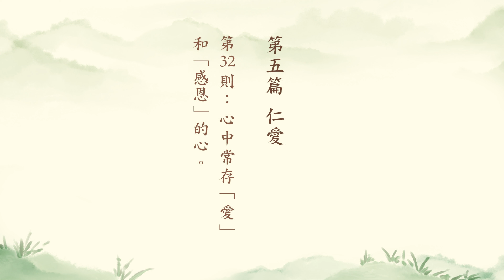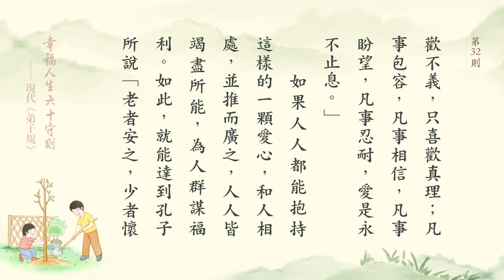幸福人生六十守則——現代弟子規（粵語版）-第33集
第五篇  仁愛
第32則：心中常存「愛」和「感恩」的心。
【易解】：當我們心中有「愛」和「感恩」之心的時候，內心像湛藍的天空，那麼澄清；當我們心中有「愛」和「感恩」之心的時候，內心像無波的海洋，那麼廣大無邊；當我們心中有「愛」和「感恩」之心的時候，內心沒有憂慮、沒有牽掛。
許多宗教都強調「愛」和「感恩」之心的重要，不論是早晚課，或每餐飯前的感恩祈禱，不僅是對上帝神明的致謝，更是愛和感恩心的啟發與鍛鍊，使我們的心更慈悲、更謙虛。
【故事】：感謝花開
有位南賢珠女士在《覺世副刊》寫了下面一則故事。
女兒睡覺前，除了要我給她講故事外，她自己也有個任務，即要回憶自己一天來所經歷的事，並要在心中默默感激三個人和三件事。
這個任務是我安排的，我想讓她從小學會看到人生美好的一面，並真心地感恩。一個常常感恩的人，才會惜福，才會快樂，心靈才會圓滿溫潤。
這天晚上，女兒在鋼琴邊發呆許久。我以為她睏了，便叫她上床睡覺。可她似乎沒什麼反應，顯然在深思什麼，我便提醒她：「今天感謝過了嗎？」
女兒難為地告訴我，今天，她謝過了為自己剪指甲的奶奶，為她上鋼琴課的老師，為班上服務的小股長以及老天沒下雨……可是，還少一件事需要感謝，想來想去，她不知還要謝什麼，正傷腦筋呢！
我建議說，只要讓你快樂的事，都值得去感激。這時，女兒歪著頭說，媽媽在陽台上種的茉莉花開了，這事令她最開心了。那麼香，那麼美，她要謝謝花開了！
想不到，女兒如此有心，而且詩意盎然。
我也被她感動了，而最初，是花感動了她。
六歲的女兒，已開始會感謝花開；等到秋天，她就會感謝碩果；到了冬天，她一定會覺得富饒滿足，感謝世間一切的萬事萬物。
【實例】：「愛」和「感恩」的水結晶最美
日本江本勝博士在多年研究水結晶的報告－《來自水的信息》一書中，給我們很大的啟示。他實驗證明，無論什麼地方的水都能聽、能看、能接受人的意思，而變現出不同的結晶。
在高倍顯微鏡之下觀察，凡是給予水善的信息（如智慧、宇宙、愛、感謝），水結晶都非常美好；給予水不善的信息（如討厭、生氣、混蛋、噁心），水結晶就非常難看，每一次的實驗都得到同樣的結果。
所以，他勸世間人，要有善心。因人的身體，百分之七十五是水分，因此心地善良，常懷「愛」和「感恩」的心，身體所有的水結晶都是最美好、最健康，強壯而不生病。
如果我們的心情不好，常發脾氣，滿腹怨恨，我們體內的水結晶就非常濁惡，濁惡的水結晶，會破壞身體的正常組織，人就容易生病，得癌症的機率就很高。
因此，他呼籲人要常存愛心、感恩心、歡喜心，對一切人、一切事。不但身體水分隨著念頭變化不同的結晶，乃至所有一切植物、礦物，都不例外。
從這個實驗就證明，一切萬事、萬法的變化，都是隨人心而轉變，物理的現象離不開心理，所以「心」是主宰，物質隨著「心」在轉變。
我們懂得此一原理，只要心地真誠、清淨、感恩，則「慈悲心沒有障礙」，什麼問題都可迎刃而解了。所謂「仁者無敵」，就是這個意思。
【引申】：愛的真諦
人與人之間的相處，全憑感情。但感情最為脆弱而易變化，如要增進彼此的感情，保持不變，必須相互了解，經常接近。如果不能彼此接近了解，則相互間的感情，將因逐漸的疏遠而淡薄，以致發生隔閡。
若要消除感情的隔閡，則須「愛」和「耐心」。基督的愛是凡事包容，凡事忍耐。我如能包容對方的一切過失，瞭解對方的一切作為，忍耐對方的一切無理，也就是以一片至誠心相待，則人非木石，豈能無動於衷，縱有不諒解之處，也就逐漸消除了。
有關愛的真諦，《新約》說得最詳細：「愛是恆久忍耐，又有恩慈。愛是不嫉妒；愛是不自誇，不張狂；不作害羞的事；不求自己利益；不輕易發怒；不計算人的惡；不喜歡不義，只喜歡真理；凡事包容，凡事相信，凡事盼望，凡事忍耐，愛是永不止息。」
如果人人都能抱持這樣的一顆愛心，和人相處，並推而廣之，人人皆竭盡所能，為人群謀福利。如此，就能達到孔子所說「老者安之，少者懷之，朋友信之」的最高做人境界。